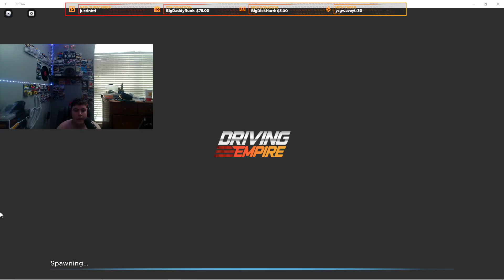5 Things we NEED in FH5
yes my gain is up